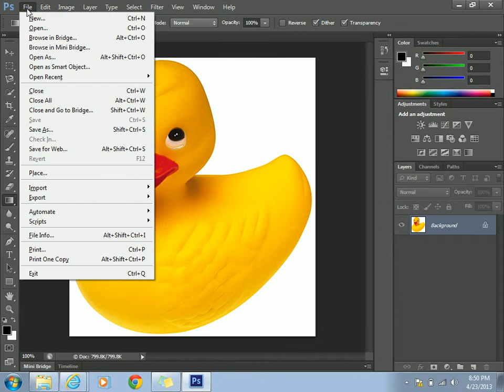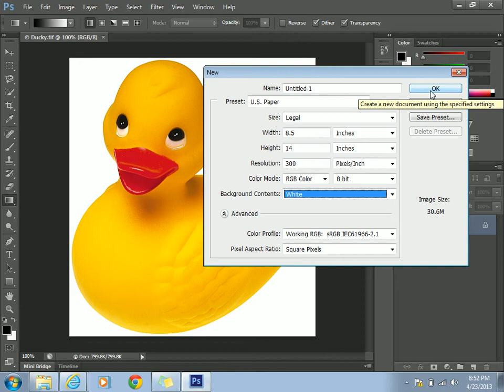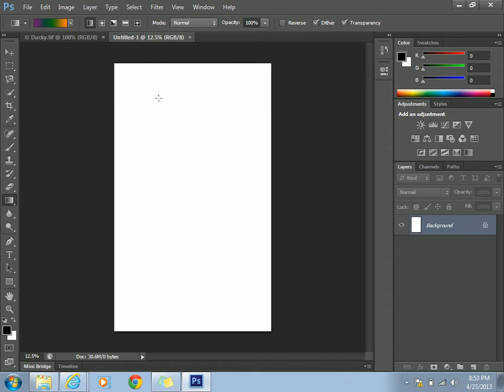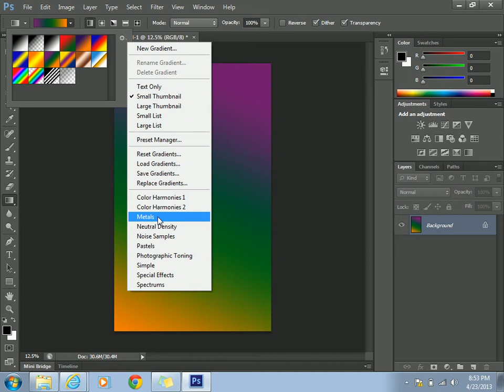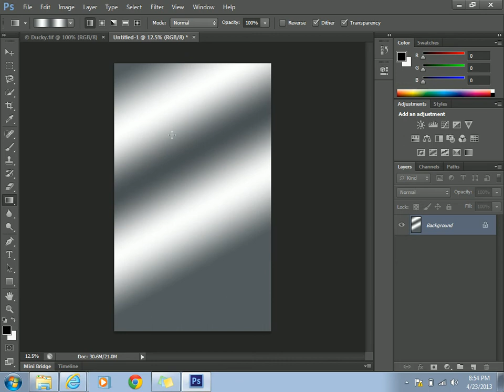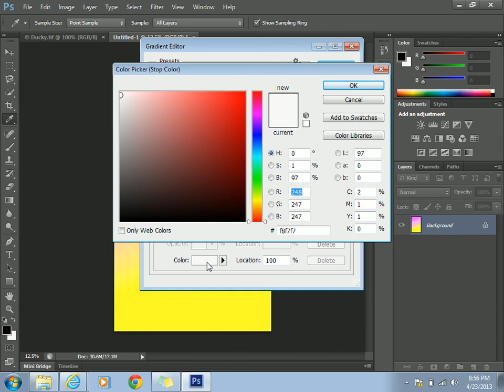PhotoShop Learn Easy Malayalam -5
Easy Learn of Photoshop in Malayalam